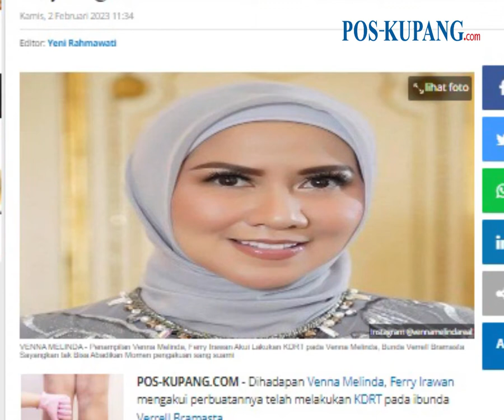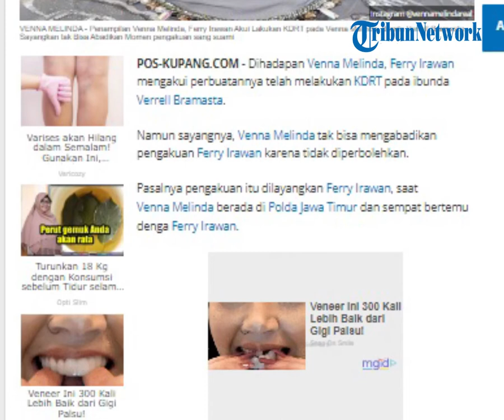Ferry Irawan Akui Lakukan KDRT pada Venna Melinda, Bunda Verrell Sayangkan tak Bisa Abadikan Momen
POS-KUPANG.COM - Dihadapan Venna Melinda, Ferry Irawan mengakui perbuatannya telah melakukan KDRT pada ibunda Verrell Bramasta.

Namun sayangnya, Venna Melinda tak bisa mengabadikan pengakuan Ferry Irawan karena tidak diperbolehkan. (POS-KUPANG.COM, Yeni Rahmawati)

Artikel ini telah tayang di Pos-Kupang.com dengan judul Ferry Irawan Akui Lakukan KDRT pada Venna Melinda, Bunda Verrell Sayangkan tak Bisa Abadikan Momen,

Source  : redaksi_d_onenews